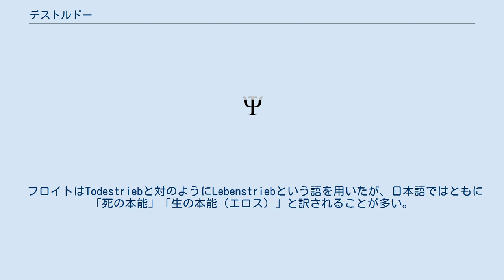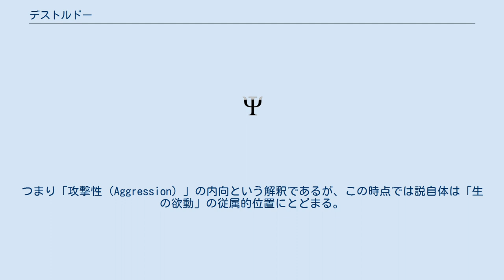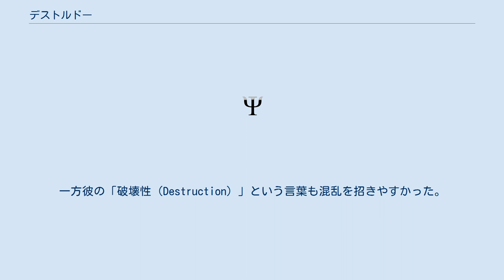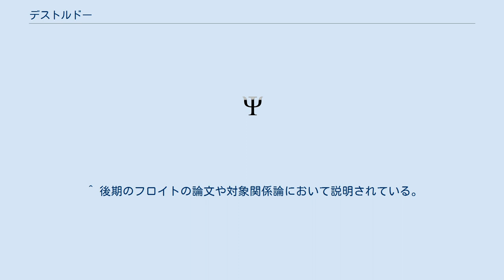デストルドー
デストルドー（英語: destrudoまたはdeath drive、ドイツ語：Todestrieb （トーデストリープ））とは、ジークムント・フロイトの提唱した精神分析学用語で、死へ向かおうとする欲動のこと。
タナトス（英語: Thanatos）もほぼ同義で、死の神であるタナトスの神話に由来する。
 フロイトはTodestriebと対のようにLebenstriebという語を用いたが、日本語ではともに「死の本能」「生の本能（エロス）」と訳されることが多い。
しかしながら本能には「遺伝的に組み込まれた行動パターン」という意味合いが強くTriebをそのように訳すのは誤解を招きかねない面があり、彼は本能(Instinkt)と別に、自我に対して何かに駆りたてさせる衝動という意味でTriebを使ったとされる。
英仏訳でも誤りが指摘され、訂正が施されたが日本語訳ではまだ「本能」と訳されていることも多い。
 日本語訳でも広まりつつある「欲動」または「衝動」という訳語に意義があるのは、それにより本人の葛藤に焦点が当てられることになるからである。
患者はしばしば「死にたい」という言葉を発するが、「死の本能」でなく「死の欲動」と訳すことにより、「死にたい気持ちに駆られる」と言わしめるもの、フロイトが「生の欲動」「死の欲動」の二元論で説明しようとしたものは臨床現場で頻繁に聞かれる「死にたい気持ち」と「生きたい気持ち」の間の葛藤としてうまく説明することができるものである。
 「死の欲動」概念を展開する前のフロイトは、「愛する者の死を願う」といった両価的感情を伴う殺害願望から自殺を説明しようとした。
つまり「攻撃性（Aggression）」の内向という解釈であるが、この時点では説自体は「生の欲動」の従属的位置にとどまる。
一方彼の「破壊性（Destruction）」という言葉も混乱を招きやすかった。
 「死の欲動」以前の攻撃性の説明はとても複雑である。
例えば1905年に発表された『性理論三篇』においてはリビドーには本質的にサディズム・マゾヒズム的な性質が付随しているといわれた。
また『精神分析学入門』時代においては、フロイトは無意識と意識の対立という構造で考えていたので、人間の本質的エネルギーであるリビドー（性欲動）に対抗するものとして、自我保存欲動を想定していた。
この自我保存欲動は、外界の危険や不快な状態から避けるためにリビドーに対抗する場合がある。
その場合に支配感情や攻撃性が露にされたりすると考えられていた。
 また精神分析の臨床においても、「死の欲動」のようなものは陰性治癒反応（分析に反抗して医師に抵抗したり症状をむしろ悪化させること）から想定されたが、それがいったい何によって引き起こされているのは謎であった。
 このような精神分析の状況の中で、フロイトが最初に「死の欲動」という語を用いたのは1920年に著した『快楽原則の彼岸』である。
彼は人間の精神生活にある無意識的な自己破壊的・自己処罰的傾向に注目した。
この時期に彼の考え方は「快楽が生」から「死の欲動との闘いが生」へと大きく転換したとされる。
彼は神経症における強迫観念、第一次世界大戦帰還兵の心的外傷のフラッシュバック現象、少女の「いる・いない」遊び観察で見られた不快なはずの母の不在の反復などから、従来の持論であった快感原則からは説明できない心理を見出した。
死の欲動理論はそれ以後のフロイト理論を改定する大きなきっかけとなっていく。
 以下、『死の欲動―臨床人間学ノート』112〜114項から、フロイトにおける「死の欲動」の要約を抜き出す。
 死の欲動はフロイトの『快感原則の彼岸』や『自我やエス』から見ると、一般的にはリビドーとの混合で対象に備給されると書かれている。
しかしその死の欲動が多くなると、サディズムやマゾヒズムのような形態として現れることもある。
また死の欲動は肉体の筋肉活動を通じて発散されることもある。
それが身体の怒りの発作として確認される。
 精神分析の臨床では死の欲動を確認する術は少ないとフロイト自身言っている。
事実この概念を想定するのはマゾヒズムやサディズムの発生機序や、陰性治癒反応、それに外傷神経症という夢の願望充足の例外を捉えるためである。
しかしこの概念は超自我の破壊性を説明するものとして考えられており（エディプスコンプレックスを通して父親からの去勢不安や父親自身への子供の怒りが超自我という分裂した自我に引き継がれて、死の欲動は子供の中心的な自我か...